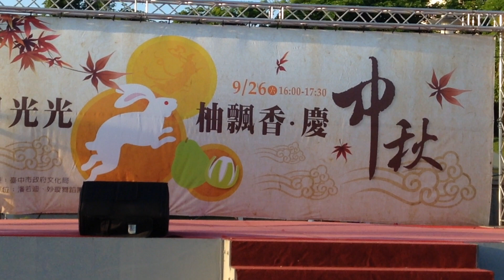妙璇舞蹈團曼妙翩翩慶中秋於台中清水港區藝術中心 2015 09 26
妙璇舞蹈團 桂宮行 慶中秋 於 台中市港區藝術中心藝術廣場.---台中市政府文化局 主辦.---民國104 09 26